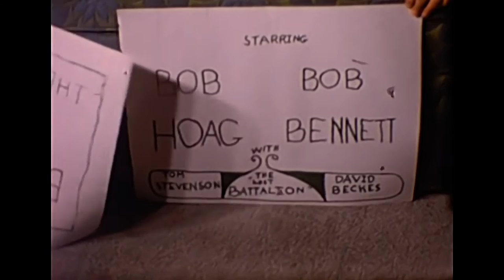1960s Found 8mm Film Home Movie - THE LOST BATTALION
This channel is not monetized. 1960s 8mm home movie, found at a garage sale. Music by me. Scanned with a Moviestuff Retroscan Universal film scanner. My found films are generally available for use in your video projects. For non-commercial use, I simply require a credit and a link back to the original video on my YouTube channel. For commercial use, we can discuss an appropriate licensing fee based on your budget.